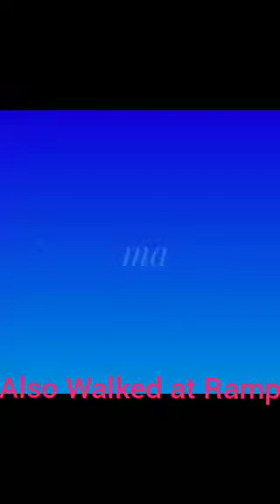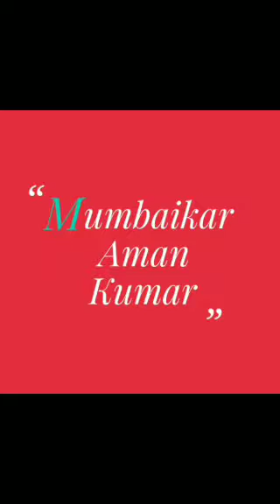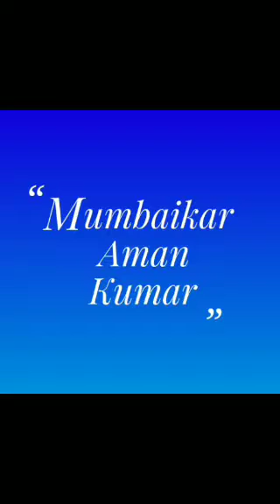Shahid Kapoor and Disha Patani make sizzling pair at ramp walk for Lakme Fashion Week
Akali Dal Party Punjab Leader Sukhbir Singh Badal Addressing Media,said congress party cheat them . Lakme Fashion Week Day 3 | Actor Shahid kapoor & Actress Disha Patani Grace Event | Sizzling perform.